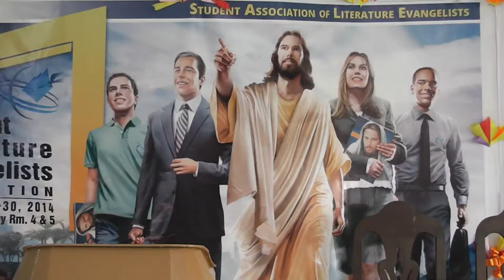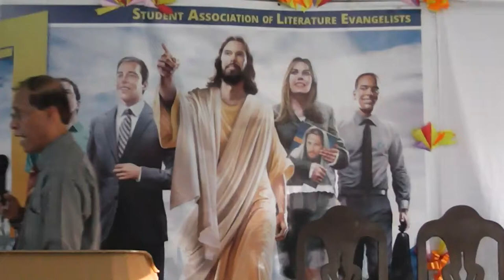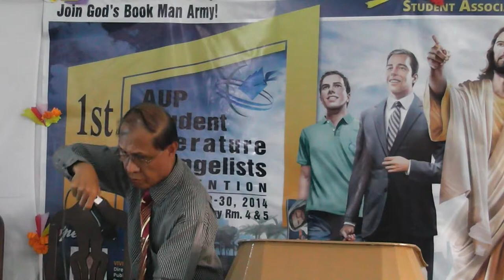What is God's Plan for you this vacation? - Vivencio Bermudez, SSD Publishing Director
what is your plan for God this vacation?